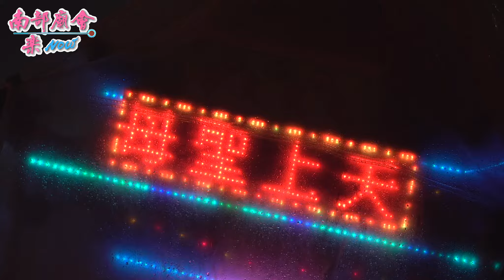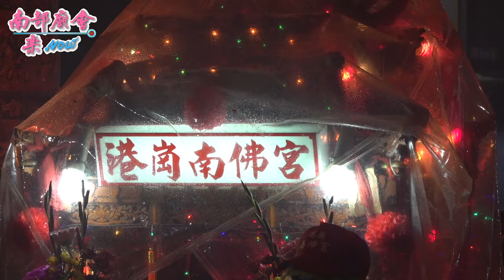【聖母回鑾，鄉內宮廟送聖母回宮安座！】屏東新園鄉 新園新惠宮 往北港朝天宮、府城祀典大天后宮進香 111/3/23